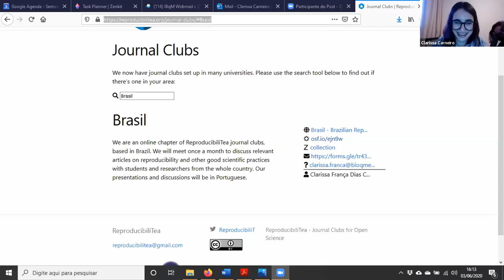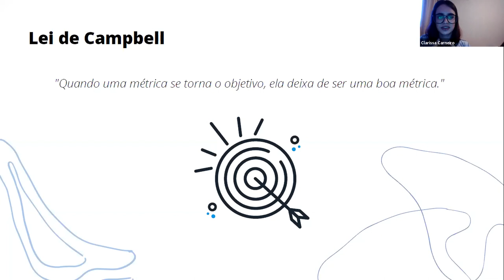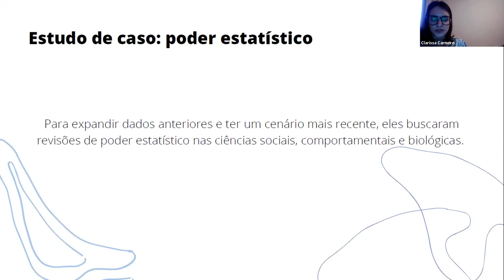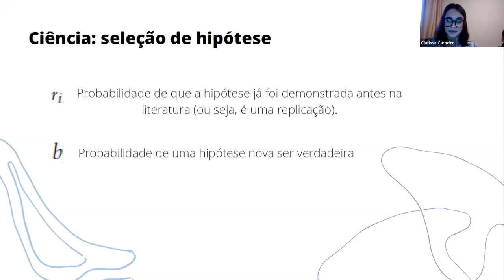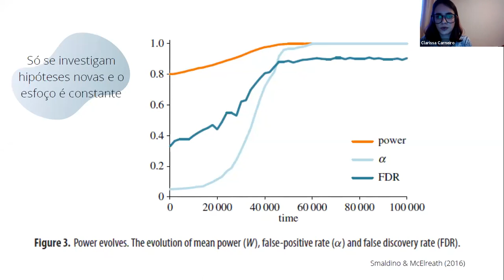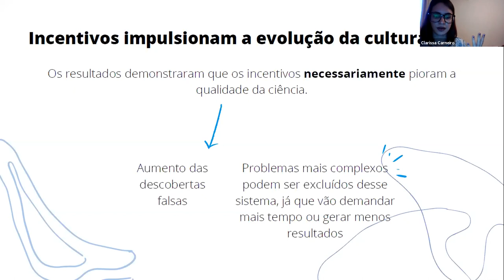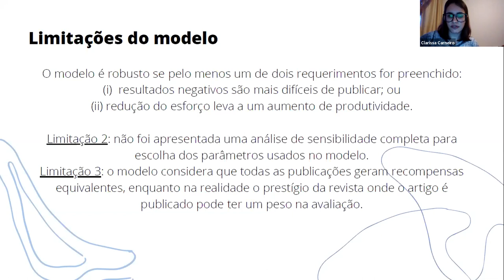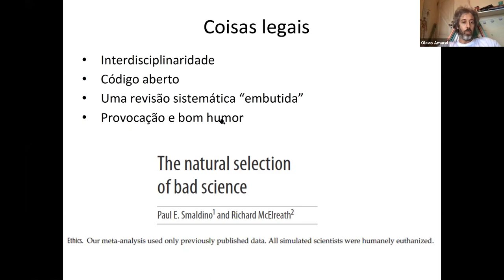ReproducibiliTea Brasil #1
No nosso primeiro encontro, a doutoranda Clarissa Carneiro, do Instituto de Bioquímica Médica Leopoldo de Meis da UFRJ apresenta o artigo "The Natural Selection of Bad Science" publicado em 2016 por Paul Smaldino e Richard McElreath na Royal Society Open Science.

Apresentação de 03 de junho de 2020. Links e referências mencionados no chat estão disponíveis